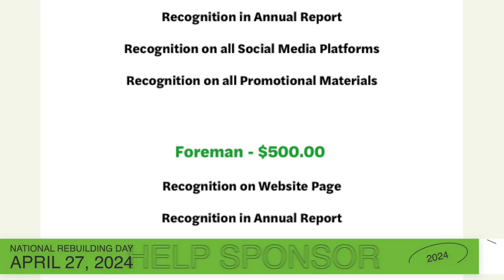National Rebuilding Day - Queen Anne's County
Rebuilding Together Queen Anne's County helps to make essential repairs to help our neighbors stay in their homes. They are seeking volunteers for their National Rebuilding Day initiative on April 27th. No prior skills are required to join their efforts. Did we mention there will be free food?!